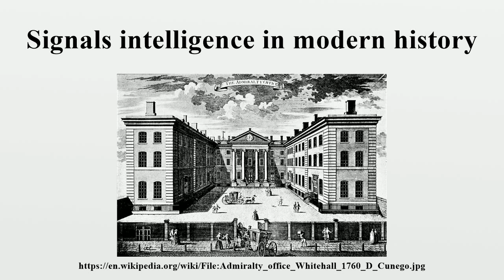Signals intelligence in modern history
SIGINT is a contraction of SIGnals INTelligence.Before the development of radar and other electronics techniques, signals intelligence and communications intelligence (COMINT) were essentially synonymous.

Image-Copyright-Info
Image is in public domain
Author-Info:   D. Cunego
Image-Copyright-Info